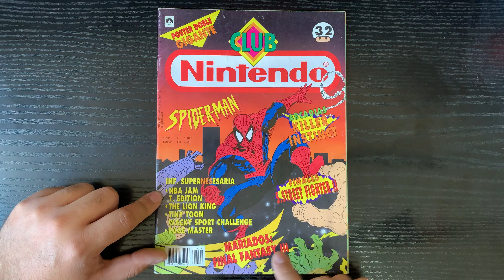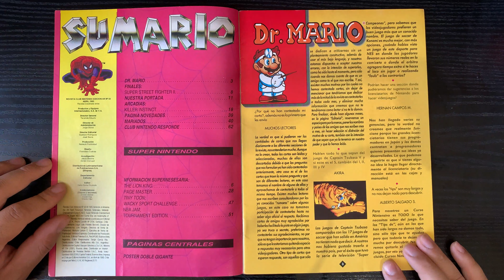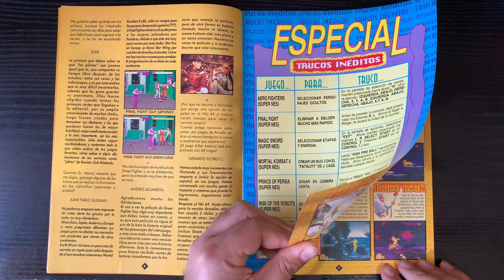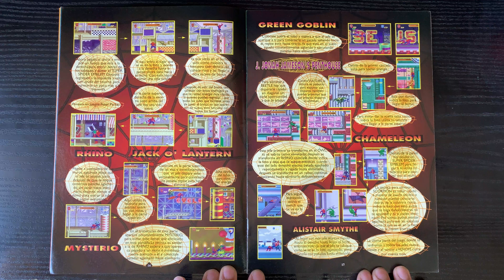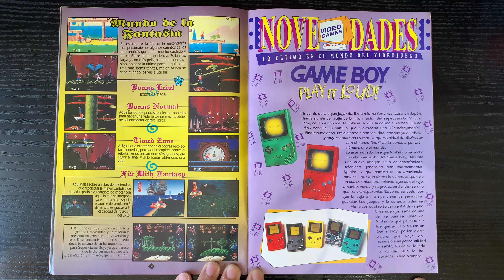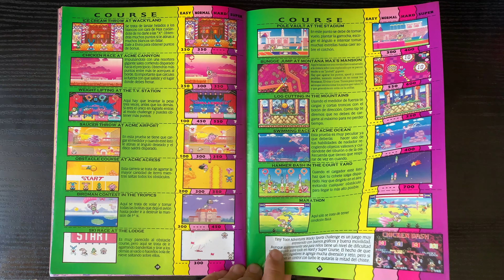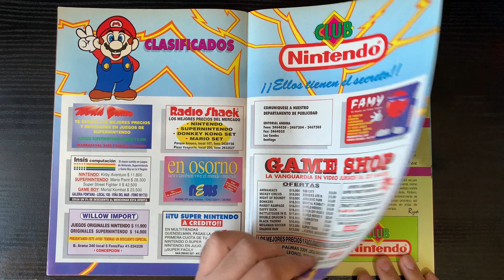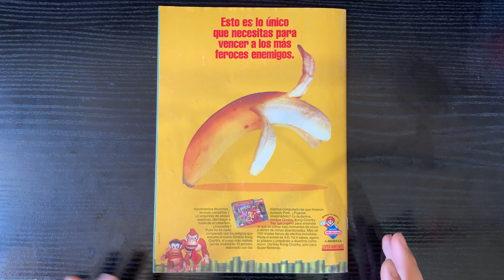Archivo: Club Nintendo #32 (Chile 1995)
★★ DONACIONES ☝
Gracias! :D